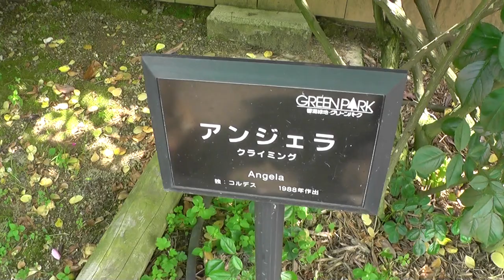薔薇バラRoseアンジェラAngela